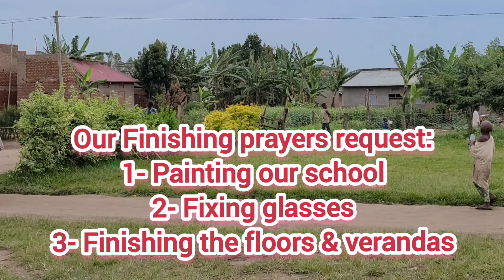Our 2022 year end FINISHING prayer request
Our year end prayer request are:
1-Painting the our classes
2-Putting the glasses in all windows and doors
3-Finishing the floor and veranda
And we're continuing to believe in God.